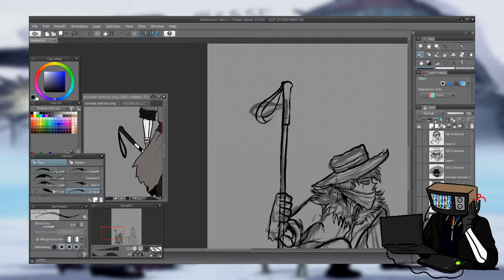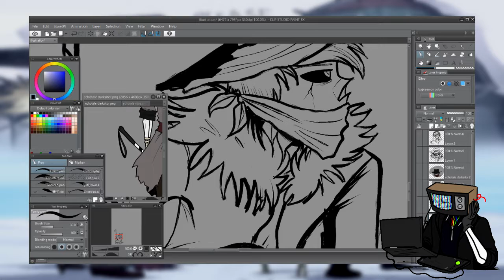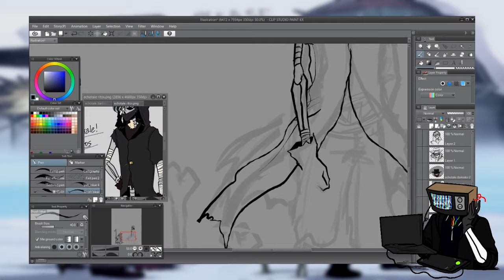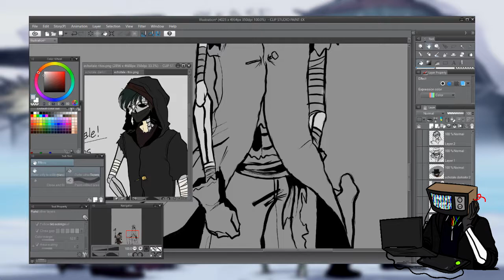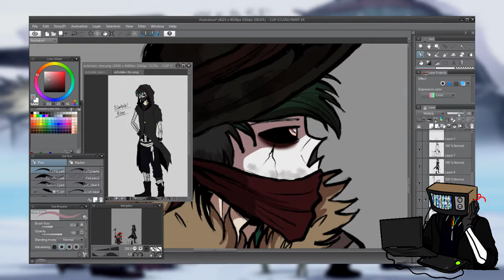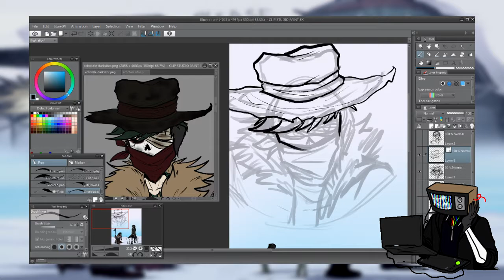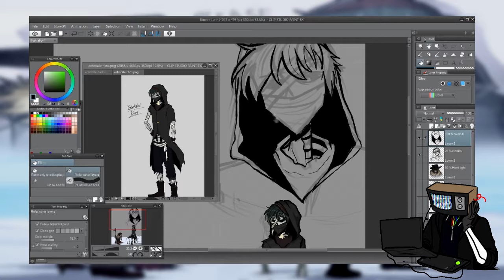show me your best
Another AU based art for my OCs, I could say they can be both non-undertale or undertale OCs because it can literally be anything if I don’t draw them in AUs
Anyway, just here to talk about Echotale Dark!Sitor and Ritos, the half brothers, where things will get confusing abit because Ritos was supposed to be the elder brother of Dark!Sitor but his mind stopped for 3 years, not growing up due to some sickness, letting Dark!Sitor grow older than Ritos.

Even though Ritos was treated like a younger brother to Dark!Sitor, hes still more mature than him. Plus a great fighter, so Dark!Sitor sometimes would wanted him to train him to get stronger.

So this is the part where Dark!Sitor already mastered everything, and they both still like to fight together at random places and times, just to make sure they’re still fit and as a practice, but the problem Dark!Sitor sees, is that Ritos seems abit soft when facing him, that’s why he pleaded Ritos to do his best at him, and not getting soft over because hes his half older brother, well actually is younger brother

Featured characters:
Echotale Dark!Sitor and Ritos

Echotale by Yoralim

Time used:
about 1 hour